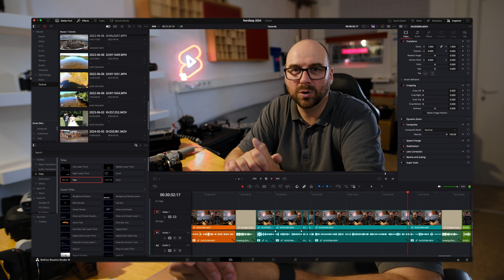Videoausrüstung für Reisevideos | mein Weg zu Fujifilm, DJI und GoPro | 5 Jahre PEACELAND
In diesem Video nehme ich Euch mit auf die Reise und werfe einen Blick auf meine Ausrüstung seit meinem ersten Reisebericht im Sommer 2020. Von der Lumix FZ1000 bis zur Fujifilm X-T5, mit einem Blick auf unsere Dashcam, Drohne und die Schnittsoftware, mit der ich arbeite.

Habt Ihr Fragen zu den vorgestellten Kameras oder meiner Arbeitsweise? Dann lasst einfach einen Kommentar da!

Hier findet Ihr die Links zu den Playlisten aus den jeweiligen Jahren:

Nordkap 2024 (DJI Osmo Pocket 3, Fujifilm X-T5): ab 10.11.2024

Hier findet Ihr Links zu allen vorgestellten Produkten bei Amazon.Bei ausgelaufenen Produkten verlinke ich den Nachfolger bzw. das aktuelle Modell.

Rode VideoMicro
Rode VideoMic GO II
Panasonic Lumix FZ2000
DJI Osmo Mobile 6
Sony Alpha 7 III
Sony Alpha 7C
Sony FE24-105mm F4
Fujifilm X-S20 mit 16-50mm
Fujifilm X-T50 mit 16-50mm
Fujifilm X-T5 mit 16-80mm
Panasonic Lumix S5II
Panasonic Lumix S9
GoPro Hero 13 Black
DJI Osmo Pocket 3
DJI Osmo Pocket 3 Creativ Combo
DJI Osmo Pocket 3 Case
DJI Mini 4K

Hier findet Ihr meinen Amazon-Wunschzettel für Technik, die ich zukünftig gerne einsetzen oder testen möchte sowie einige nützliche Kleinigkeiten. Gerne könnt Ihr mir eine Freude machen. Kooperationsanfragen bitte über die Adresse in der Kanalbeschreibung stellen.

Kapitel:
00:00 Intro
00:41 Ausrüstung 2020
02:44 Ausrüstung 2021
05:19 Ausrüstung 2022
09:45 Ausrüstung 2023
11:54 Ausrüstung 2024
15:50 Meine Empfehlung
20:13 Dashcam/GoPro
23:41 Drohnen
27:22 Fazit
28:49 Schnittsoftware
29:55 Ausblick